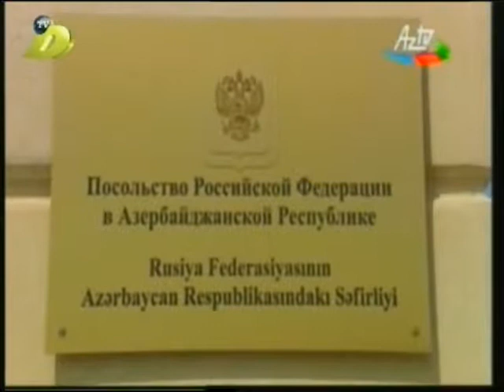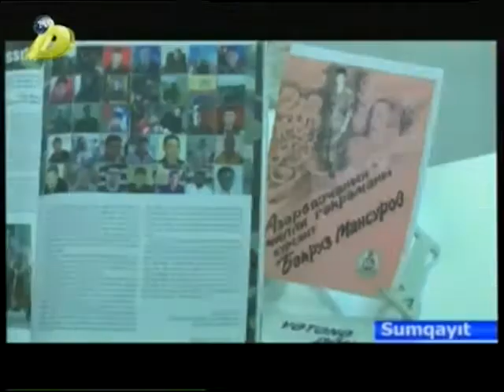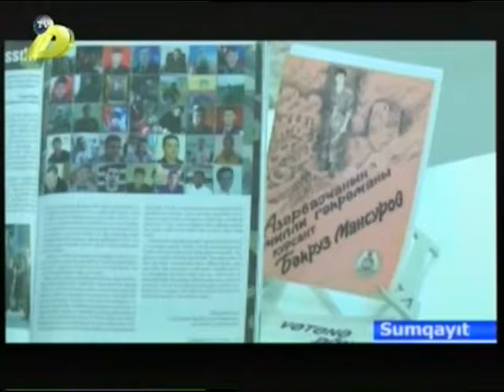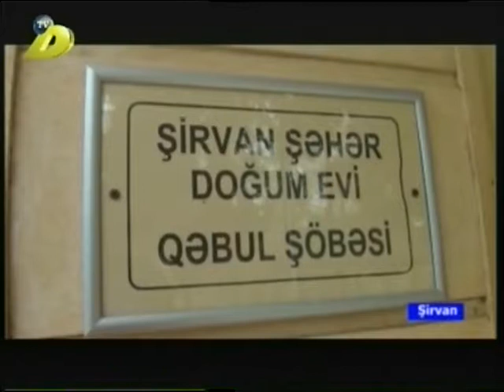Şəmistan Fikrətli-Bu Gün İnformasiya proqramı.28.03.2018